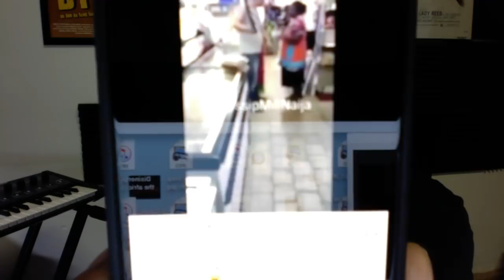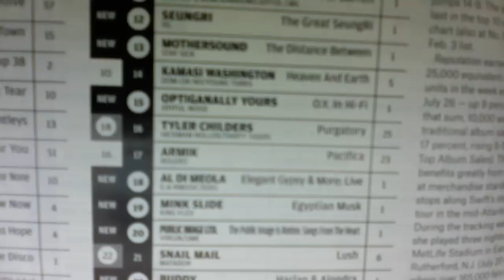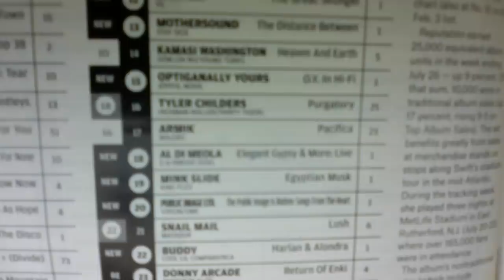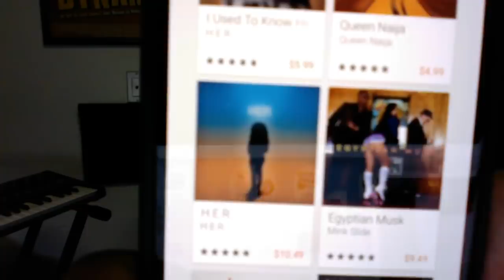Tariq Nasheed: Clout Chasing Culture